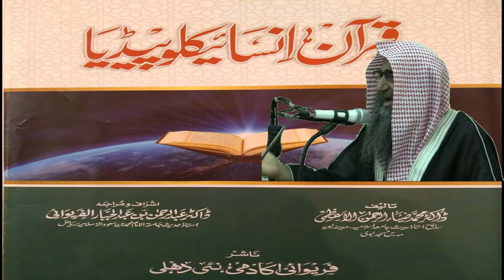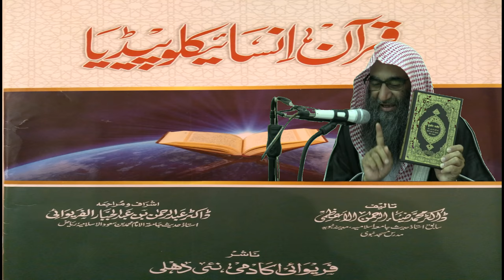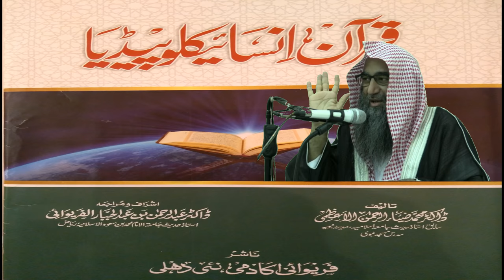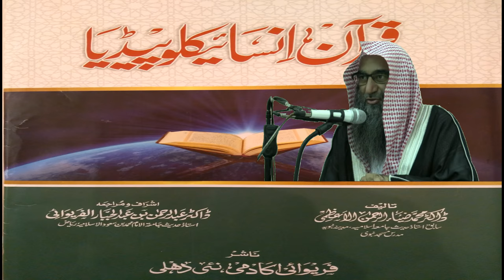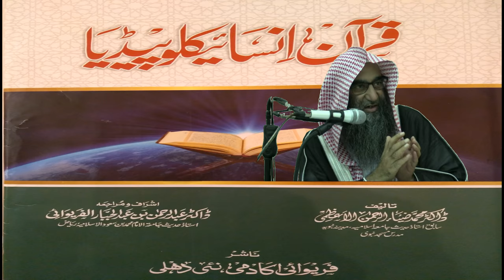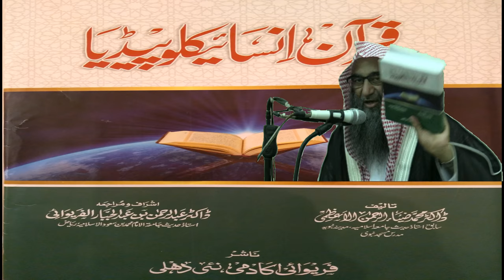Quran ki Encyclopedia - Dr Abdul Haleem Bissmillah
Quran ki Encyclopedia
Brief introduction
Written By : Dr Abdul Haleem Bissmillah

Please see next video

Ek Shubh Suchna
By Dr. Prof. Ziaulrehman Al Azmi

Word "ALLAH"
explanation in Encyclopedia

How to use Encyclopedia when reading Quran

Why we need to work while all is already written in fate "Taqdeer"

Jazakallah Khairan